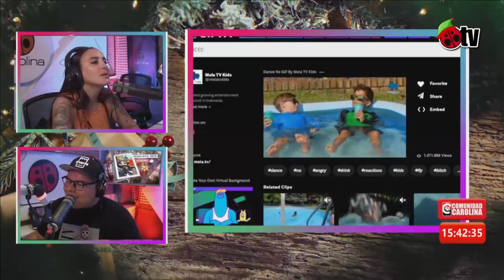Versus veraniego: ¿Bañarse en la piscina o en la playa?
Comunidad Carolina
De lunes a viernes de 15:00 a 17:00 hrs